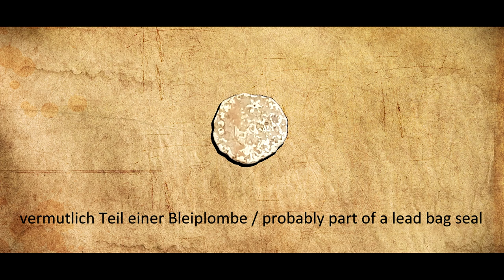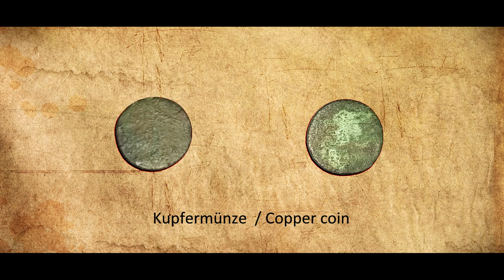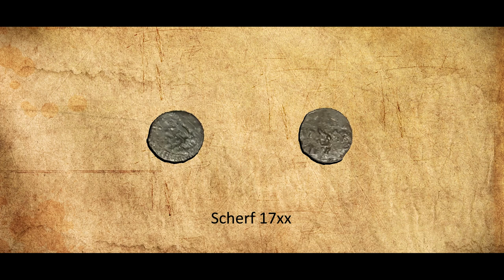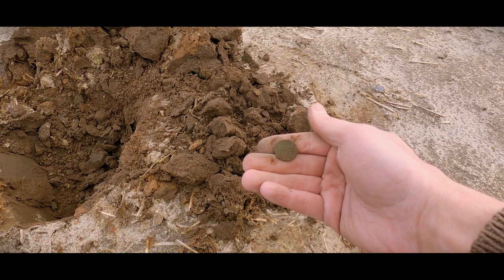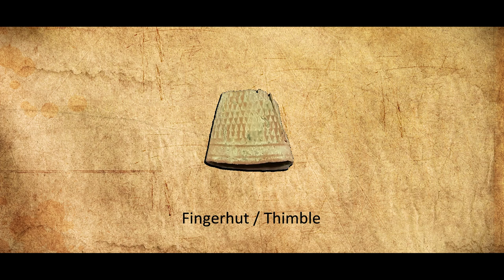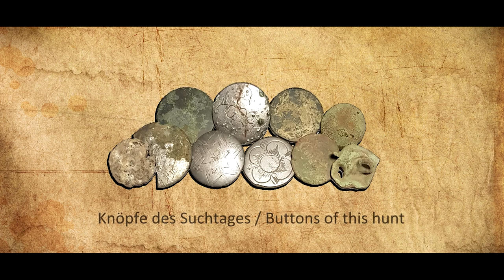🔴 Auch die kleinen Funde können total schön sein - Die Ausgrabung 🔴 (Sondeln Schatzsuche)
Neben Münzen und tollen Relikten konnte ich meinen bisher schönsten Taschenuhrenschlüssel mit dem XP Deus beim Sondeln finden.
𝐒𝐨𝐧𝐝𝐞𝐥𝐝𝐢𝐞𝐖𝐚𝐥𝐝𝐟𝐞𝐞
Folge (125) SONDELN / SCHATZSUCHE – Mein schönster Uhrenschlüssel - Die Ausgrabung.

━━━Ｖｉｄｅｏｂｅｓｃｈｒｅｉｂｕｎｇ ━━━

Diesmal geht es in dieser Folge etwas abseits der Grabung weiter. Ziel des Tages andere Münzen als nur Scherfs. Ich war erfolgreich und konnt dabei auch noch meinen bisher schönsten Uhrenschlüssel finden. Es ist immer wieder ein Abenteuer, ein Treasure hunt. Das Hobby des Metal detecting ist einfach spannend. Mit dem Metalldetektor auf der Suche nach Spuren der Geschichte. Seid mit dabei! Beim Sondeln auf Schatzsuche. 𝗜𝗻 𝗱𝗲𝗿 𝗣𝗹𝗮𝘆𝗹𝗶𝘀𝘁 𝗮𝘂𝗳 𝗺𝗲𝗶𝗻𝗲𝗺 𝗞𝗮𝗻𝗮𝗹 𝗳𝗶𝗻𝗱𝗲𝘁 𝗜𝗵𝗿 𝗺𝗲𝗵𝗿 𝗮𝗹𝘀 𝟭𝟬𝟬 𝘄𝗲𝗶𝘁𝗲𝗿𝗲 𝗦𝗰𝗵𝗮𝘁𝘇𝘀𝘂𝗰𝗵𝗲𝗿 𝗩𝗶𝗱𝗲𝗼𝘀 𝘃𝗼𝗻 𝗺𝗶𝗿. 𝗦𝗰𝗵𝗮𝘂𝘁 𝗱𝗼𝗿𝘁 𝗴𝗲𝗿𝗻𝗲 𝗺𝗮𝗹 𝘃𝗼𝗿𝗯𝗲𝗶

𝗧𝗘𝗜𝗟𝗧 dieses Video auch gerne auf eurem Kanal, mit euren Freunden und anderen Interessierten!

𝗗𝗔𝗡𝗞𝗘, 𝗜𝗛𝗥 𝗦𝗘𝗜𝗗 𝗘𝗜𝗡𝗘 𝗦𝗢 𝗧𝗢𝗟𝗟𝗘 𝗖𝗢𝗠𝗠𝗨𝗡𝗜𝗧𝗬❗

SondeldieWaldfee

Ｍｅｉｎｅ Ａｕｓｒüｓｔｕｎｇ

Ｆｕｎｄｂｅｓｔｉｍｍｕｎｇ

Ｍｅｈｒ Ｖｉｄｅｏｓ

Ｓｏｃｉａｌ Ｍｅｄｉａ

Ｋｏｎｔａｋｔ / Ｓｕｐｐｏｒｔ

𝘑𝘦𝘥𝘦 𝘚𝘱𝘦𝘯𝘥𝘦 𝘸𝘪𝘳𝘥 𝘢𝘶𝘴𝘴𝘤𝘩𝘭𝘪𝘦ß𝘭𝘪𝘤𝘩 𝘧ü𝘳 𝘯𝘦𝘶𝘦𝘴 𝘌𝘲𝘶𝘪𝘱𝘮𝘦𝘯𝘵 𝘻𝘶𝘳 𝘈𝘶𝘧𝘯𝘢𝘩𝘮𝘦 𝘮𝘦𝘪𝘯𝘦𝘳 𝘝𝘪𝘥𝘦𝘰𝘴 𝘨𝘦𝘯𝘶𝘵𝘻𝘵, 𝘶𝘮 𝘥𝘪𝘦𝘴𝘦 𝘯𝘰𝘤𝘩 𝘣𝘦𝘴𝘴𝘦𝘳 𝘶𝘯𝘥 𝘴𝘤𝘩ö𝘯𝘦𝘳 𝘻𝘶 𝘮𝘢𝘤𝘩𝘦𝘯.

━ Ａｂｅｎｔｅｕｅｒ-Ｓｃｈａｔｚｓｕｃｈｅ ━

* – Kompetenter Lieferant der deutschen Sucherszene

Ｍｕｓｉｋ
Kai Engel